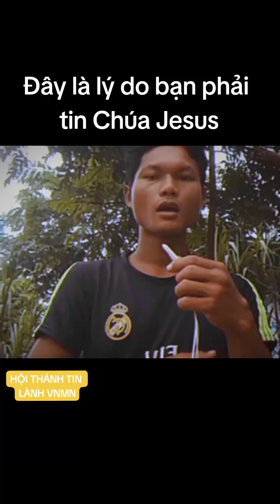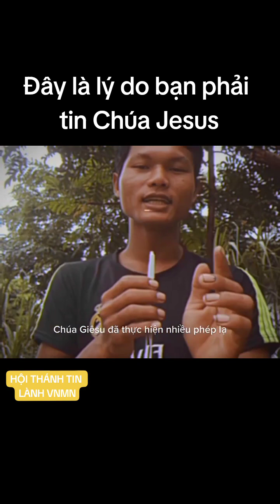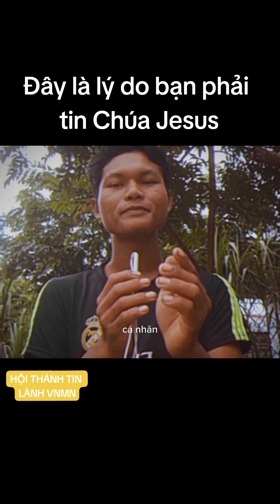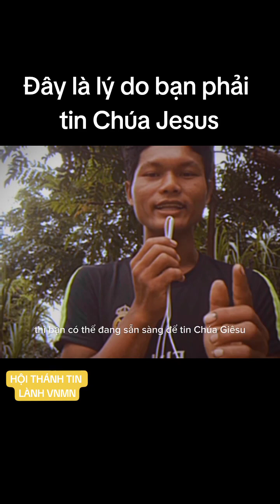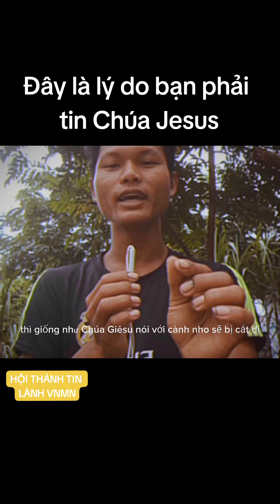Đây là lý do bạn nên tin Chúa Jesus - có 3 lý do mọi người phải Tin Chúa giê xu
Dưới đây là một gợi ý mô tả cho video với tiêu đề 3 lý do nên tin Chúa Giêsu:

Mô tả:

Trong video này, chúng ta sẽ cùng tìm hiểu 3 lý do chính để tin Chúa Giêsu. Những lý do này sẽ giúp chúng ta hiểu rõ hơn về vai trò của Chúa Giêsu trong cuộc đời con người và những lợi ích khi tin Chúa Giêsu.

Lý do 1: Chúa Giêsu là Đấng Cứu Thế, Đấng đã đến để cứu nhân loại khỏi tội lỗi và sự chết.

Lý do 2: Chúa Giêsu là Con Thiên Chúa, Đấng đã nhập thể thành người để cứu nhân loại.

Lý do 3: Chúa Giêsu là tấm gương đạo đức hoàn hảo, dạy dỗ chúng ta cách sống một cuộc đời yêu thương, tha thứ và phục vụ.